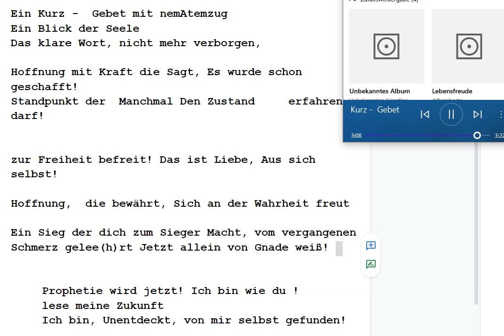Ein Kurz Gebet mit nemAtemzug